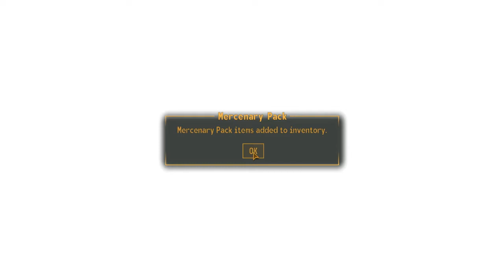Fallout New Vegas [1] Hardcore Psychoanalysis